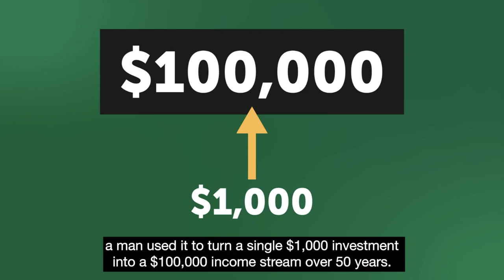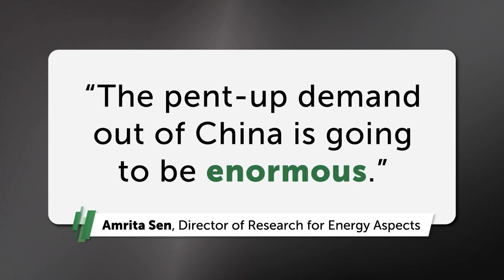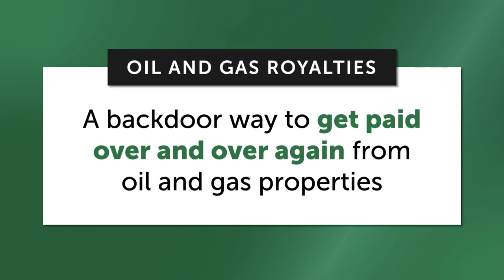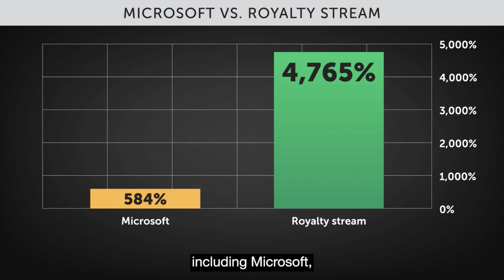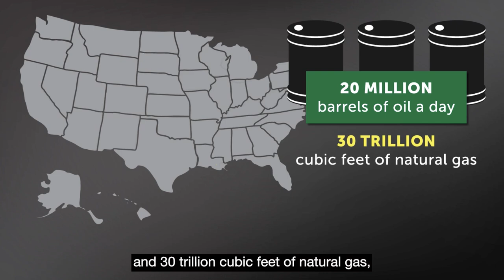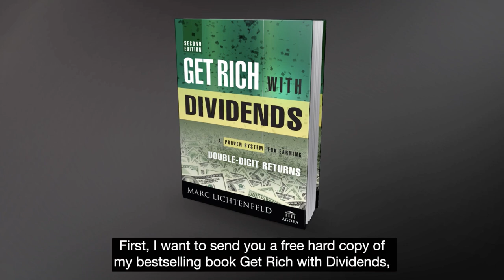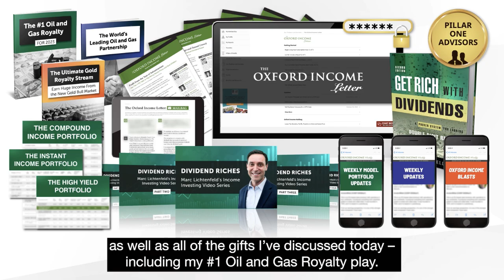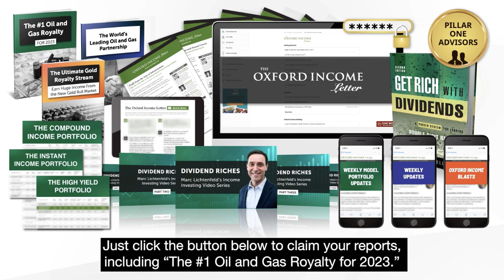Marc Lichtenfeld Reveals his #1 Oil and Gas Royalty for 2023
It’s not a stock, bond or private company... But this little-known alternative investment could hand you big monthly income from the oil and gas surge in 2023

While average investors are worried about inflation... a recession... or the volatile markets...

The world’s financial elite are piling into oil.

I believe there’s a major shift that’s occurring in the oil market.

I’ll tell you more in a minute, but I believe it will cause prices to leap far higher from today’s levels... and lead to the biggest bull market we’ve ever seen in fossil fuels.

You’ll soon hear about people in your life running out to invest in oil and gas stocks.

Many people might talk about their gains in Chevron, Shell and Exxon.

If you choose to follow them, you may do well.

But I wouldn’t recommend that.

Because I’ve found an alternative investment with far more upside potential...

And, more importantly, less risk.

It’s – without a doubt – the most promising oil and gas opportunity I’ve ever seen.

It’s not a stock, bond, private company or option.

And it’s not oil futures or anything complicated.

Rather, it’s an unusual way to earn monthly income from America’s energy boom...

While positioning yourself for extreme upside profit potential.